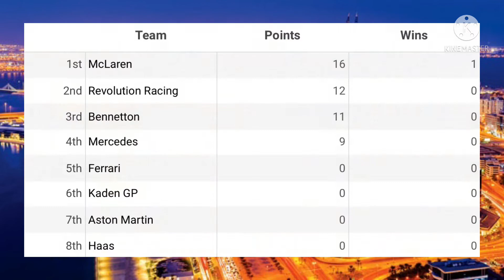IFA Round 1/21 | Gulf Air Bahrain Grand Prix Finish